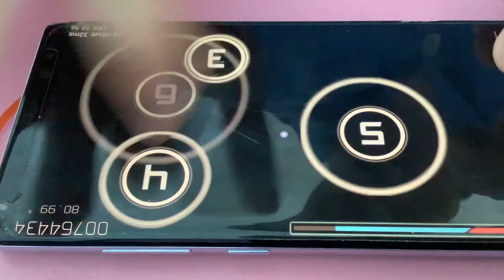Some osu! droid jumps (Nanahira song